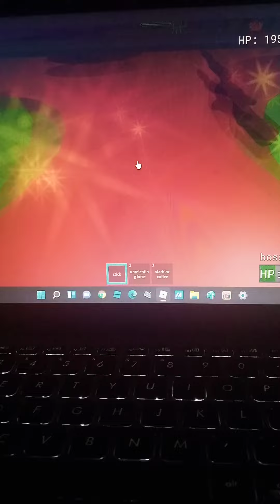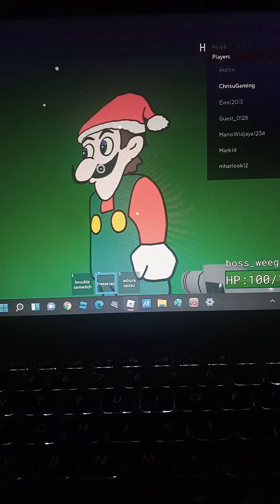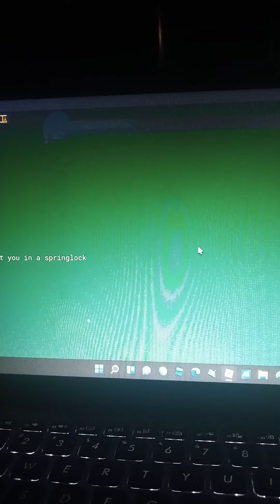Item Asylum Weegee Boss Fight